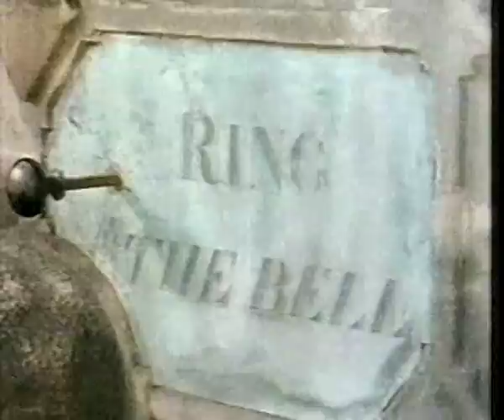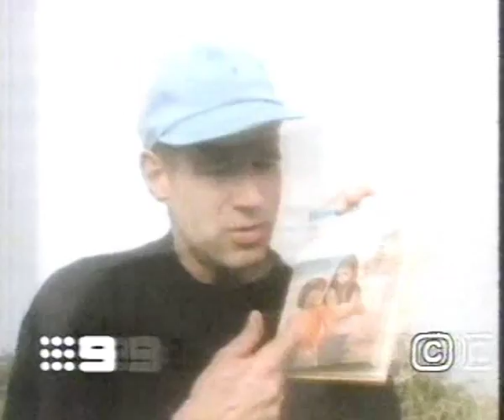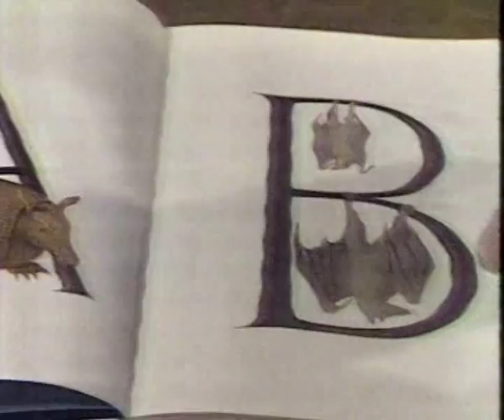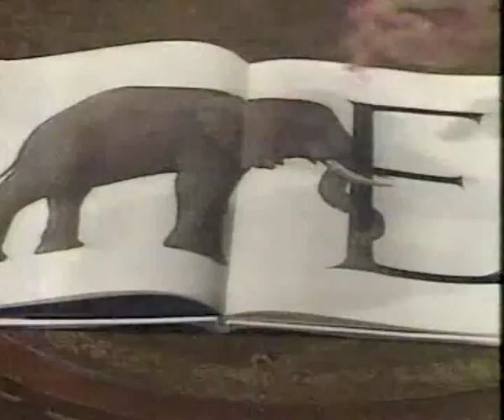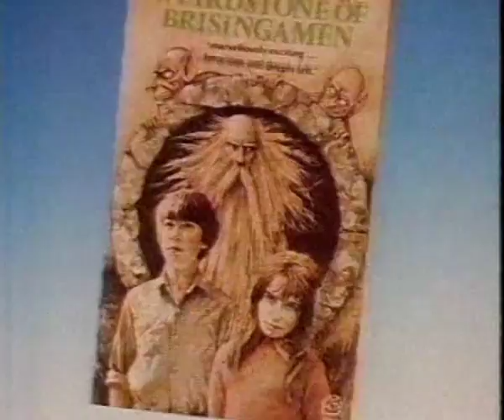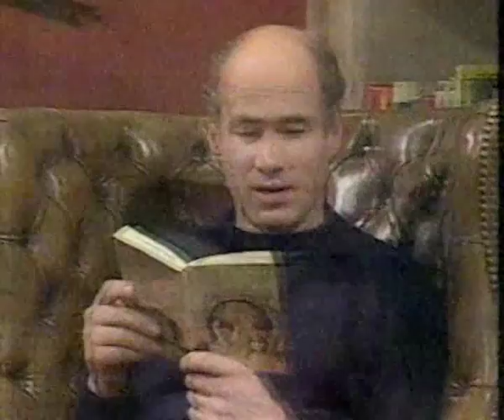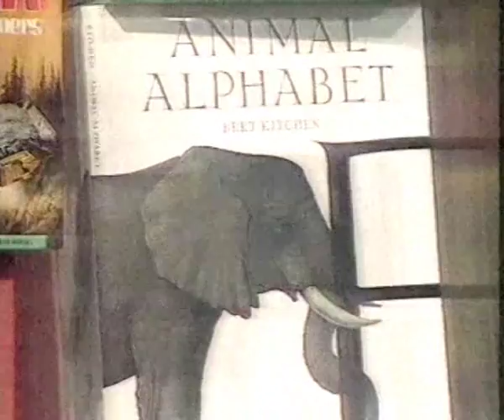The Book Tower: One whole episode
From Wikipedia: The Book Tower is a British television series for children, produced by Yorkshire Television, that ran for 11 series from 3 January 1979 to 30 May 1989.

Initially presented by Doctor Who star Tom Baker (1979--81), each episode explored one or more books, using dramatic presentations, with the aim of getting children interested in reading.

Later presenters included Stephen Moore (1982--83), Alun Armstrong (1984), Neil Innes (1985), Roger McGough (1986), Bernard Bresslaw (1987),and Timmy Mallett.

The theme tune, based on Paganini's 24th Caprice, was taken from Andrew Lloyd Webber's album Variations.